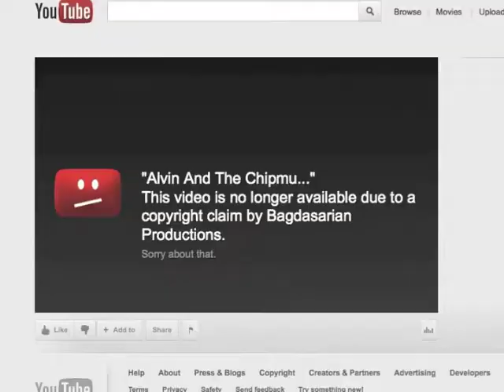YouTube Poop - Cecil Steals a Song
Because Cecil the Seasick Sea Serpent cannot write a song, a simple song, he decided to plagiarize his favorite song, "RaggMopp!" And with Dishonest John being his agent and D.J. (get it?), you know things won't go well, including when he puts a dog-eared wig on him and keeps changing his voice!
There's once again several beatnik and hipster references abound. Modern, man... like Picasso!